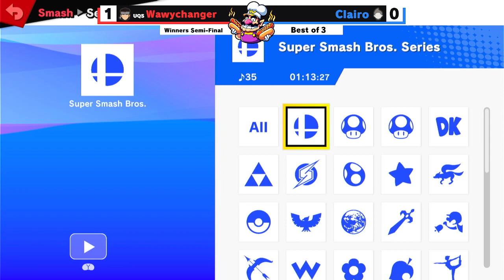Donde Warito #4 - Wwychanger (snake) vs Clairo (Lucas) - WS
Torneo realizado en la universidad el Bio Bio, Concepción